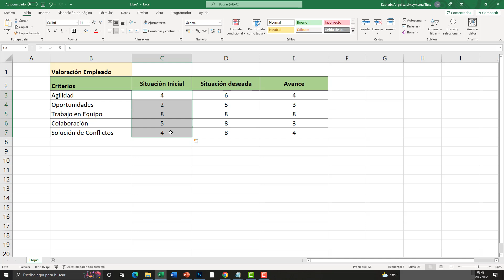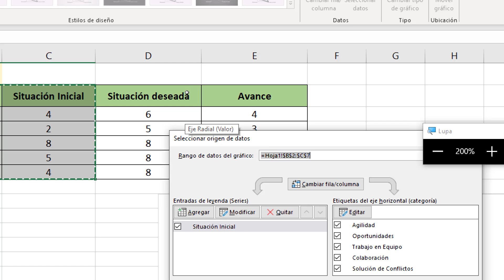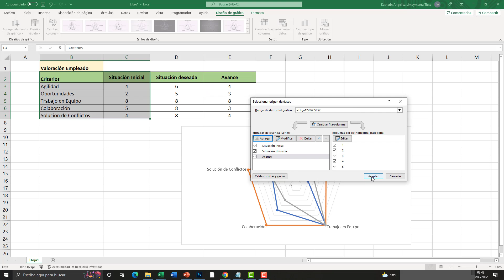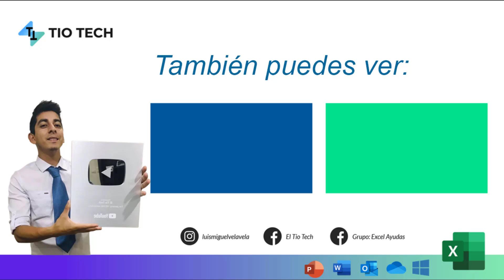✅ Como crear un Gráfico Radial o Telaraña Excel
En este video aprenderemos a como crear un Gráfico Radial o Telaraña en Excel.

00:00 INTRODUCCIÓN
01:17 Crear el gráfico radial
2:00 Agregar datos al gráfico radial
3:10 Agregar leyenda al gráfico radial